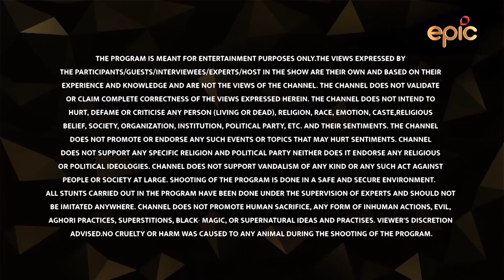Hemis Monastery | Sharanam - Faith Dairies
About 45 km from Leh, nestled in a beautiful valley in the Himalayas, is the most revered monastery in Ladakh - the Hemis Monastery. The Hemis Monastery holds an important place amongst the followers of Tibetan Buddhism. The annual Hemis Festival is immensely popular and witnesses the participation of people from across the globe. The Hemis Festival is an ode to the memory of Guru Rinpoche, also venerated as the 'second Buddha' among his followers.